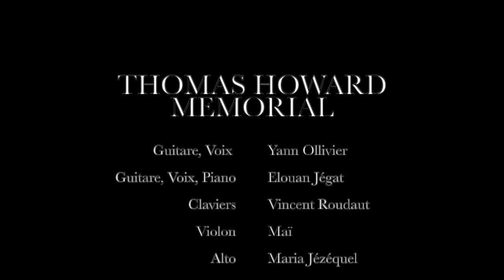Thomas Howard Memorial - Lockdown Live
Live diffusé le 10.05.20 pour "Stay Rock Stay Home" de Rockfanch & See You in L.A.
Avec la participation de Maï et Maria aux cordes additionnelles.